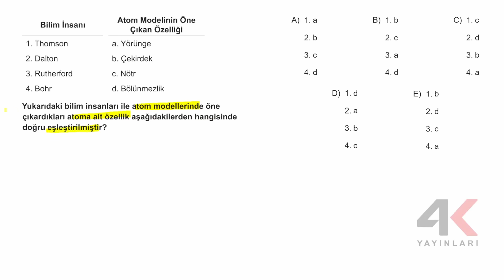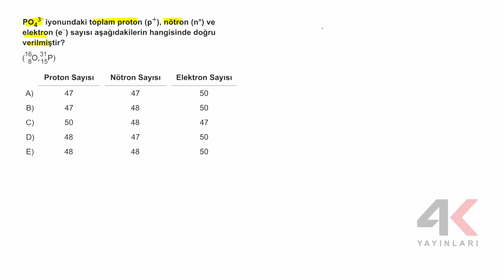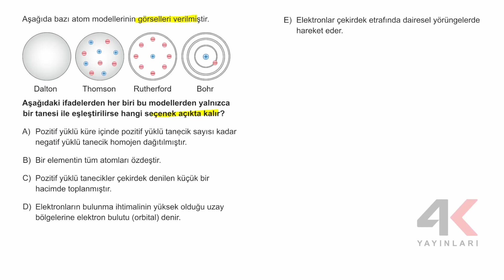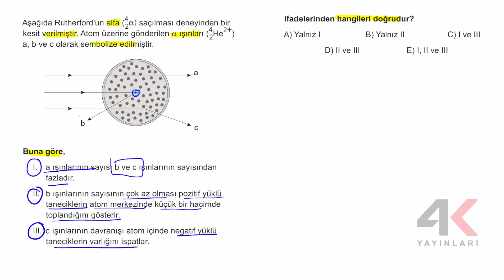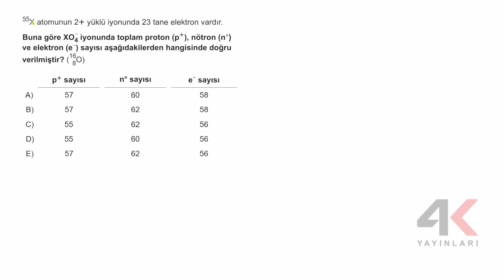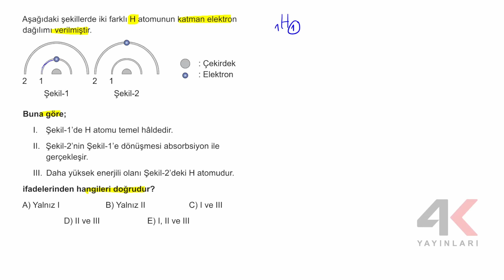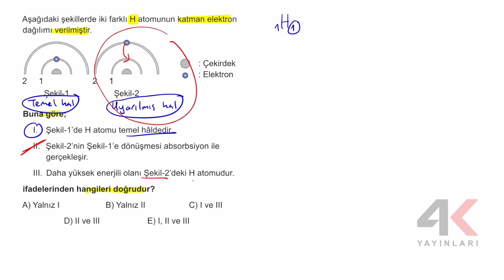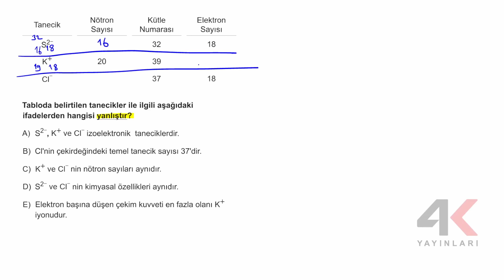9. Sınıf Kimya ESB Tema 01 Atom Teorileri ve Atomun Yapısı Test 06 Soru Çözümleri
9. Sınıf Kimya ESB Tema 01 Atom Teorileri ve Atomun Yapısı Test 06 Soru Çözümleri

🎞 Soru Listesi
▶ 00:00:00 Bölüm
▶ 00:00:00 Soru 1
▶ 00:00:53 Soru 2
▶ 00:02:09 Soru 3
▶ 00:02:57 Soru 4
▶ 00:04:03 Soru 5
▶ 00:05:33 Soru 6
▶ 00:06:33 Soru 7
▶ 00:08:15 Soru 8
▶ 00:09:29 Soru 9
▶ 00:10:38 Soru 10
▶ 00:12:31 Soru 11